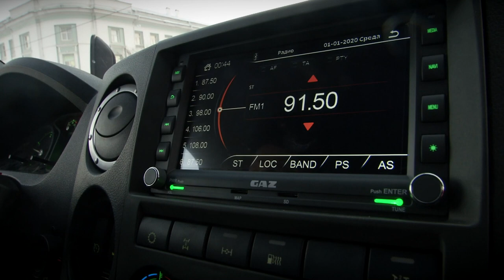Губернатор вручил новые машины